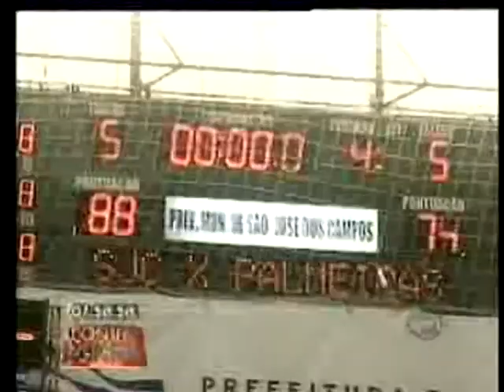Acontece Regional - 12/04/2010 - Parte 03